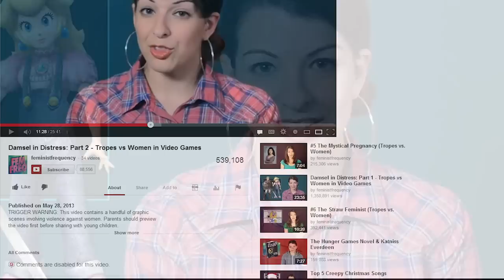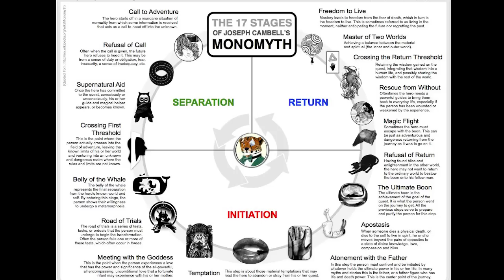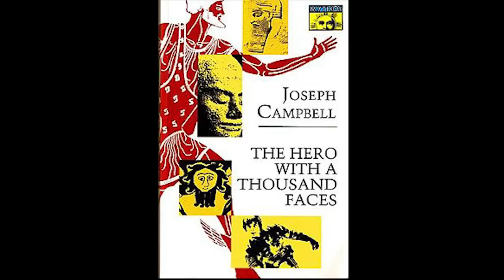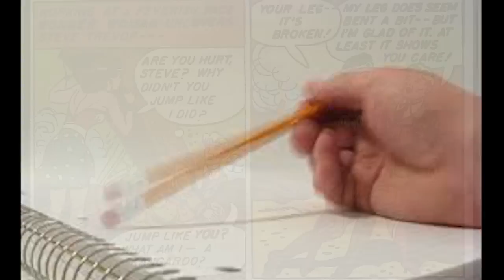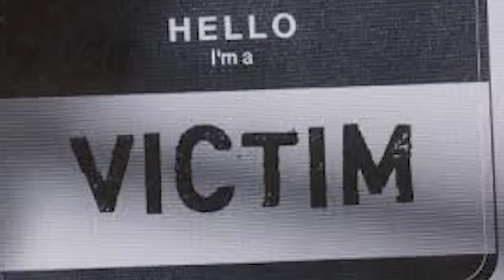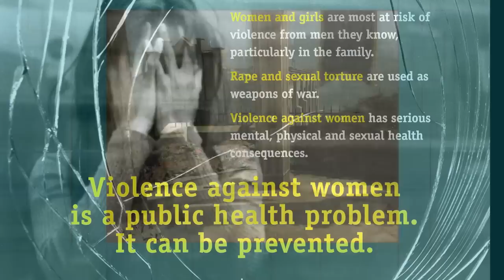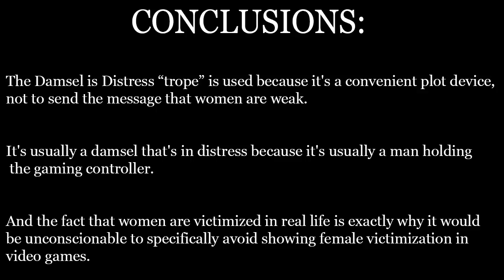REFUTING ANITA SARKEESIAN's "Damsel in Distress: Part 2"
A refutation of Anita Sarkeesian's latest feminism video "Damsel in Distress: Part 2."